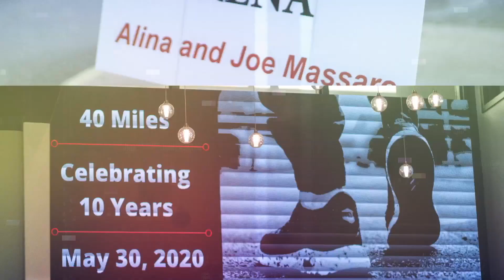2020 Fundraising Walk Highlight Clip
Thank you to Andy Marinzel for producing this highlight clip!